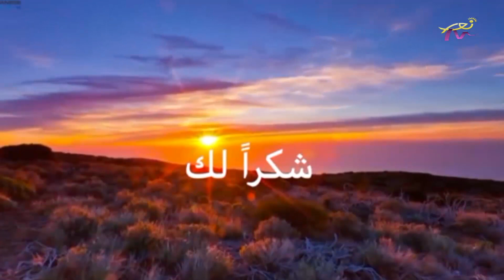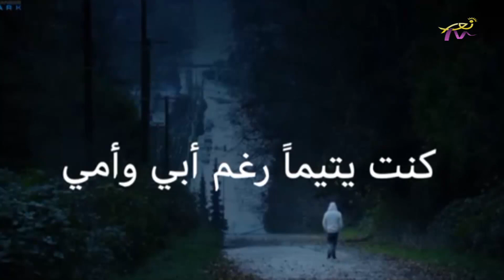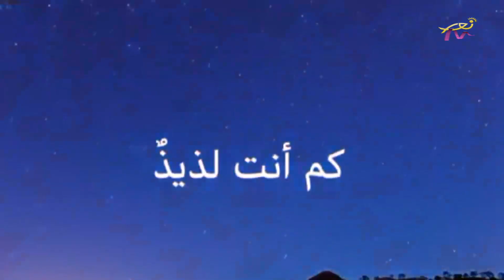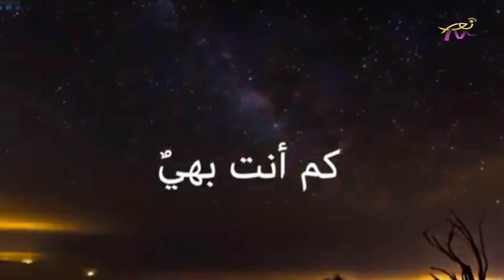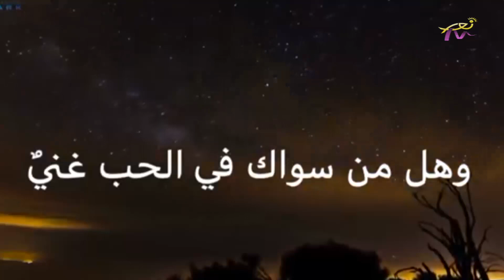آباء قديسون - الأب رمزي جريج اللعازري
مع نيلي باخوس